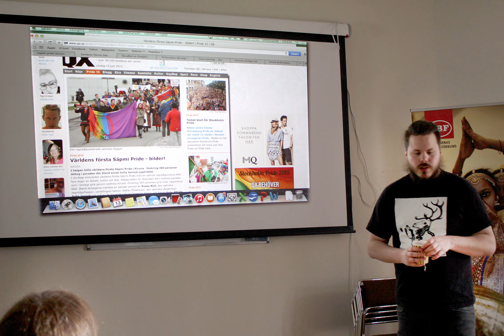LuleåPride 2015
Pictures from Luleå Pride 2015